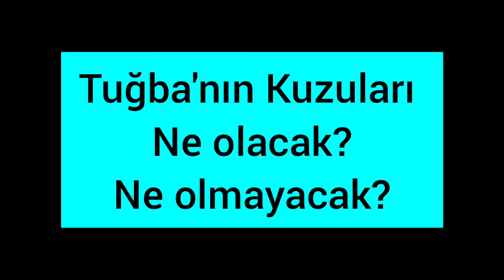Büyüyünce ne olacağım, ne olmayacağım?